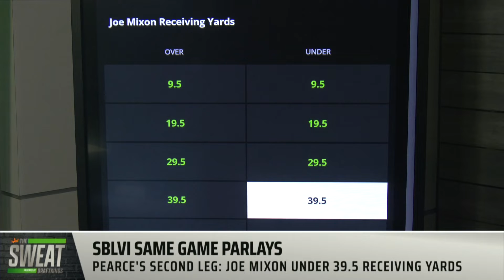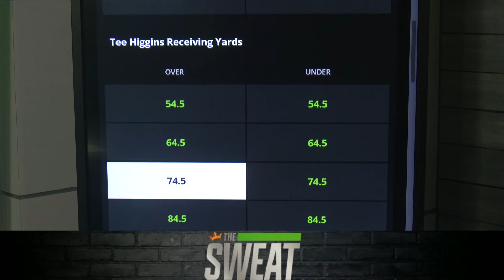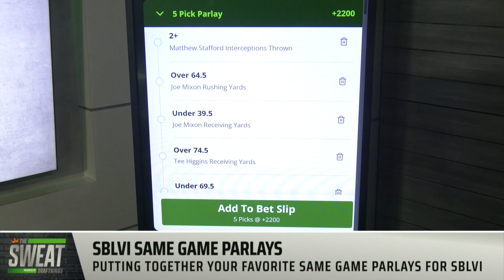SBLVI Same Game Parlays | Can Betting on Joe Mixon lead to a Big Payday?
DraftKings Contributors Geoff Ulrich and Pearce Dietrich join the Sweat to build and discuss Pearce's Same-Game Parlay on the DK Sportsbook ahead of SBLVI between the  Cincinnati Bengals and Los Angeles Rams